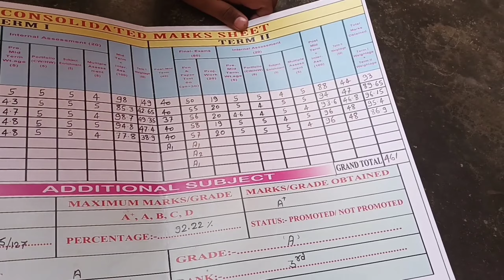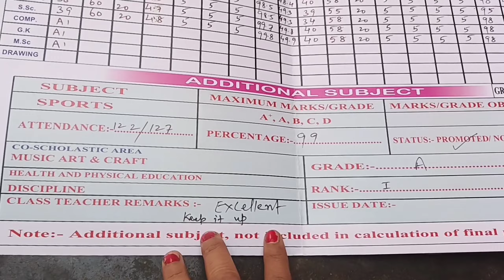👉देख लीजिए गाँव मे अपने बेटा के किस तरह 🤴birthday मनाया अपने घर🏡 वाले के साथ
देख लीजिए गाँव मे अपने बेटा के किस तरह birthday मनाया Dailyvlog //kitchenvlog

music ncs